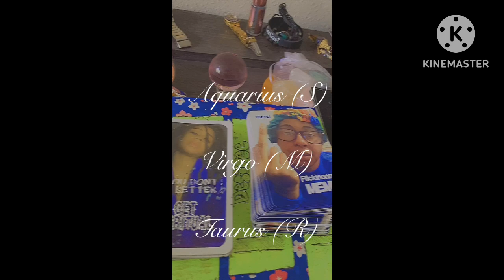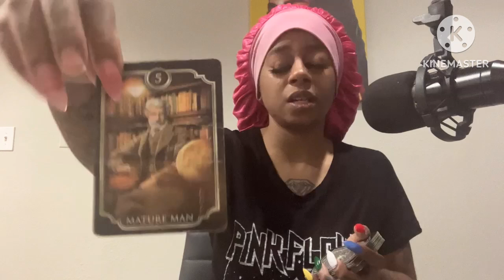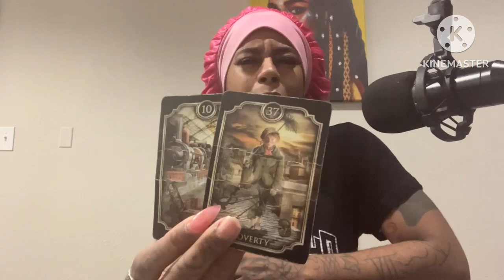ALL SIGNS | DO NOT MIX BUSINESS AND PLEASURE! ATTORNEY- CLIENT IS A PRIVILEGE IN THIS CASE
WHATS UP EVERYBODY ! Flickinonmybic Tarot / PODCAST  here bringing you the beauty, juice, and spiritual truth. Im your Host, MS.DC! And today yall! This reading is for the COLLECTVE.

*YOU DONT HAVE TO BELIEVE IN TAROT BUT DO NOT EXCLUDE YOURSELF FROM THE MESSAGE BECAUSE THIS SHIT CAN ACTUALLY HAPPEN!

                                       *IF YOU DONT! YOU BETTER!
             GET A PERSONAL READING ! - ( FIRST ONE ALWAYS *FREE )

*TAROT DECK USED:
- FLICKIN ON MY MEME